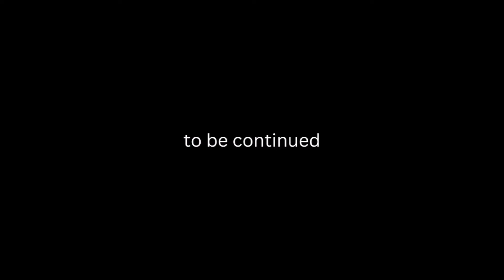Free Karen Read | The Fight Will Never End Until Karen Read Is FREE! (Teaser Trailer)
Karen Read's defense team and the Free Karen Read movement are determined to keep fighting the case against Karen Read. Karen's supporters aren’t backing down we'll keep raising funds and organizing events to bring more attention to Karen's situation. There’s corruption in the Massachusetts law enforcement handling this case along with the corrupt DA Michael Morrissey and we are committed to spreading that message as we all continue to fight!

Have a Question or Comment?